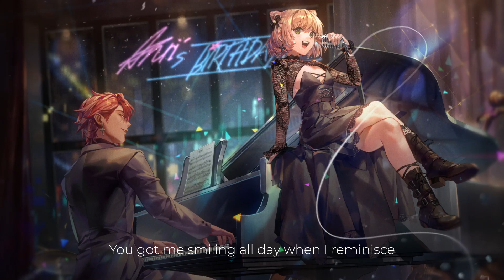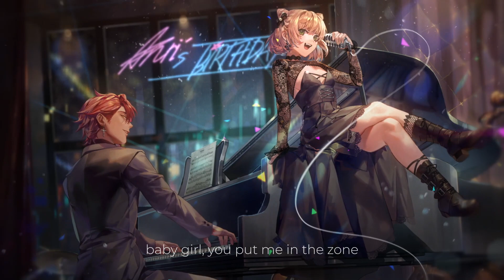All Night Feat. ANRI & JUN SV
🎶All Night ❤️ A 2000's style RnB original song performed by virtual vocalist ANRI and JUN.

Happy 2nd birthday, ANRI! This track commemorates the release of their special duet pack. ♫

💝Special Duet Merchandise Box + Bonus Gifts
✨Created in Association with @Dreamtonics_en

■Credits■

Lyrics / Composition: Suavey x UAD_Memu
Mix/ Melody Tuning: Aria
Mastering: Aria
Illustration : Allenkung1
Rap Bridge Guest Tuner: 2cada
PV/Animator: HanaMisaki